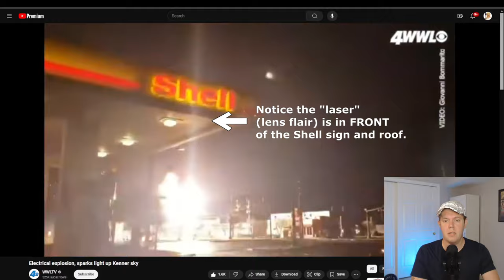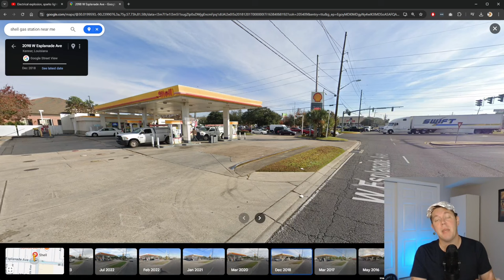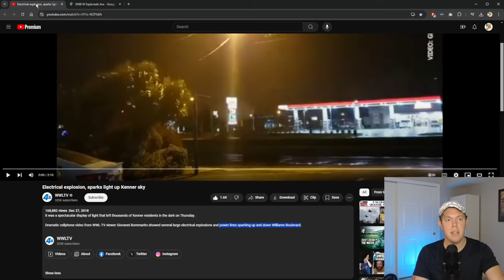Did Space Lasers Start the Maui Fires? - Reaction and Fact Check | YouAreMopped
My reaction and fact-check of a Facebook Reel / TikTok video that claims to be of lasers coming down from the sky in Maui, blowing things up.

I searched YouTube and found the original version of the video which predates the 2023 Maui fires by almost 5 years, and reveals the "laser" to be nothing more than lens flair.

Lastly, I use Google Maps Street View to prove the video was actually filmed in Kenner, LA, not Maui.

OUTLINE

00:00 Teaser
00:16 Intro
00:38 Reaction
03:07 Original Video
06:31 Locating w G. Maps
08:16 Outtro
28:26 END